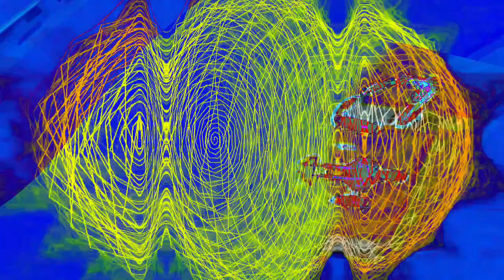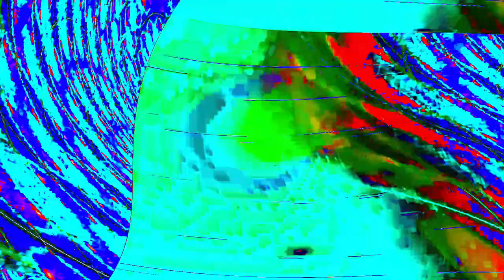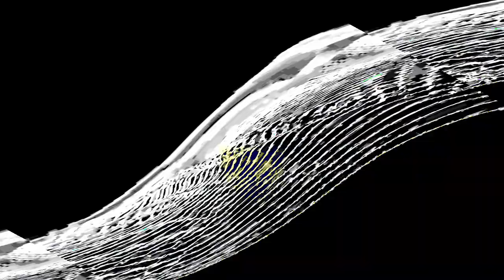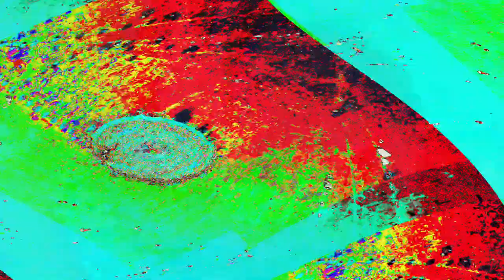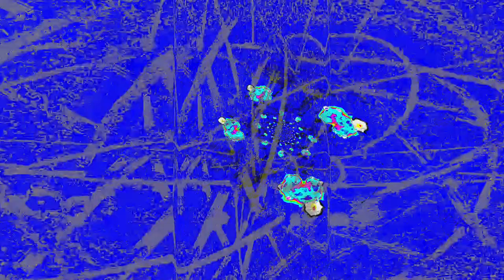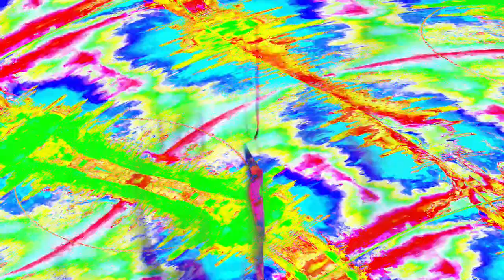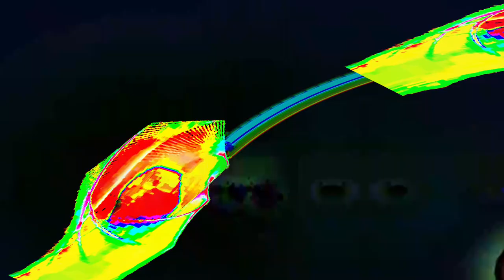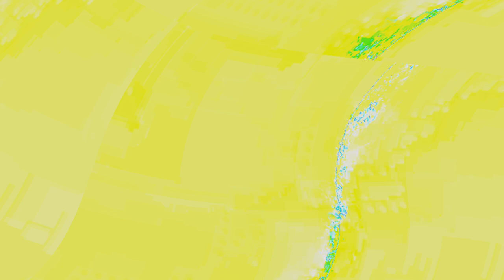[EPILEPSY WARNING] Movie 24 04 21 23h50m00s